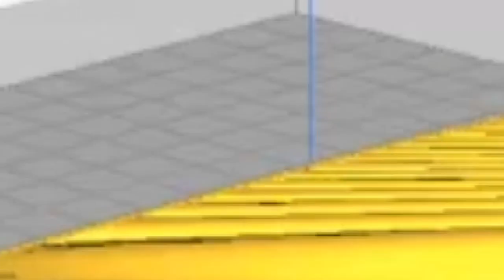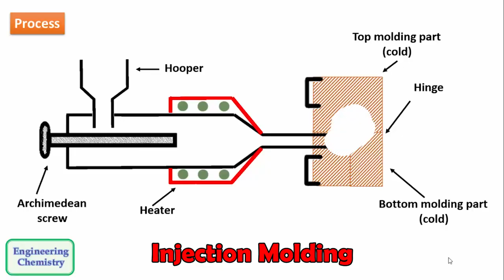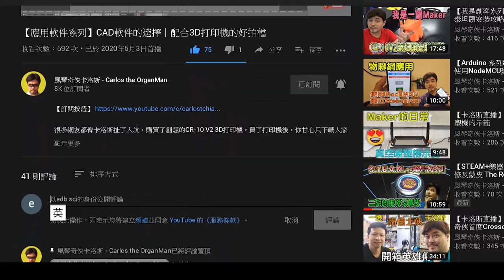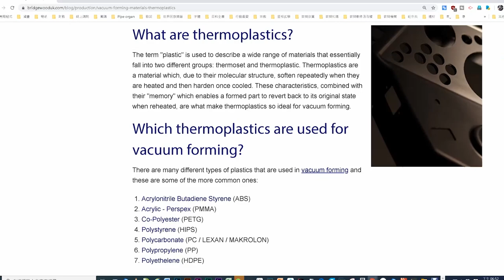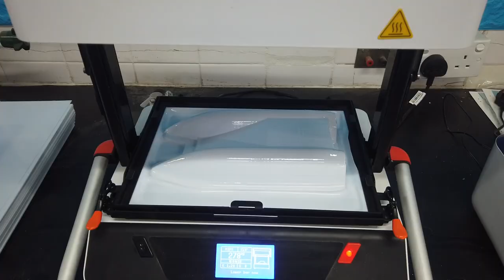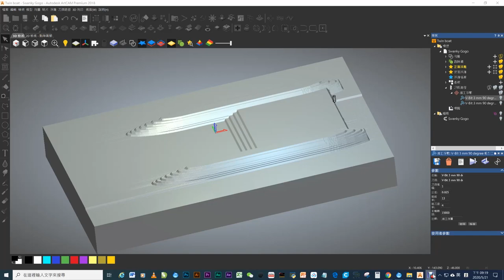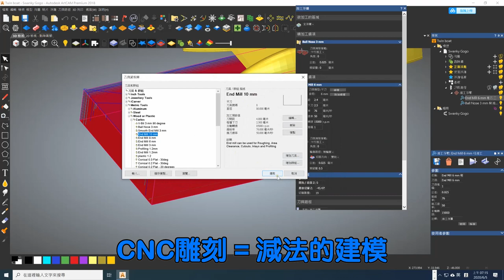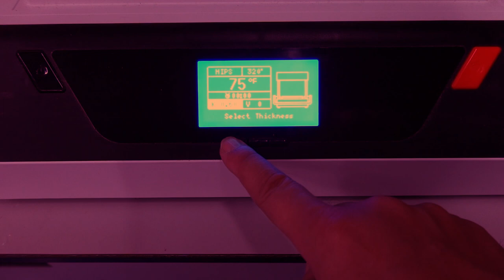【我是創客系列】真空吸塑成形秒殺3D打印 Vacuum Forming is Ｍore Efficient than 3D Printing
Vacuum Forming:
隨著STEM的興起，3D打印也流行起來，整個STEM界人人都非常倚賴3D打印，卡洛斯自己也愛不惜手。可是，3D打印肯定不是建模的唯一方法，幾十年前沒有3D打印，卡洛斯也有一萬種方法可以完成製作！今天讓我來介紹一下真空吸塑機Vacuum Forming的原理及運作，這技術在3D打印未風行前，可說是我們設計與科技老師最就手的製模工具，同片卡洛斯還會簡單介紹一下CNC雕刻機，讓大家開放眼界，切勿不要把3D打印當作設計及製作的全部！